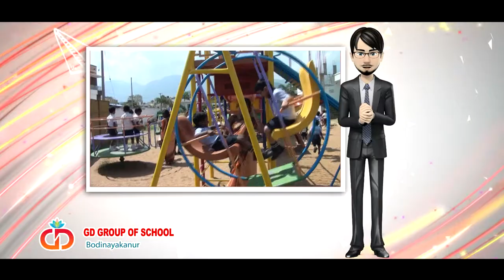Admission Open 2019 2020